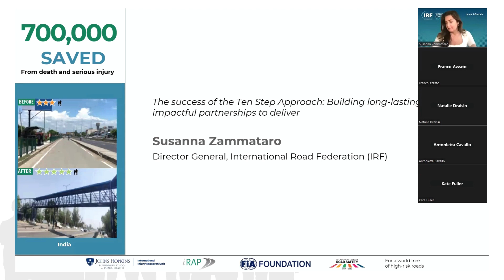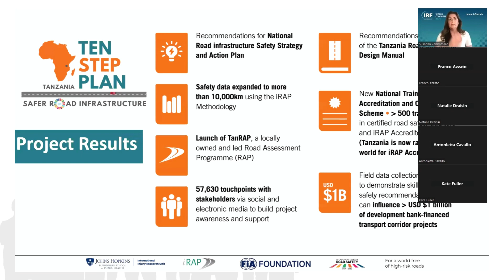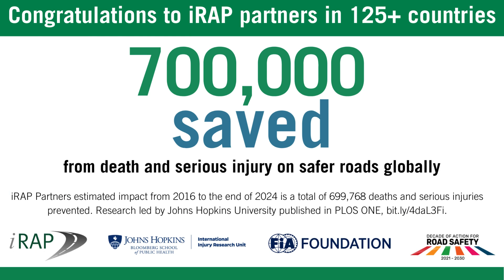Building long-lasting, impactful partnerships to deliver Susanna Zammataro Director General, IRF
From the 700,000 deaths and serious injuries saved: John Hopkins report webinar - 9 May 2024